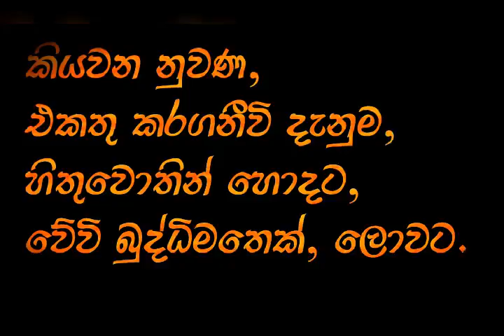Think 06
Mind